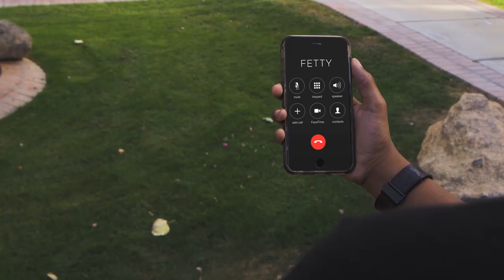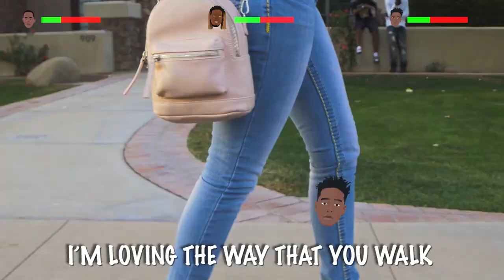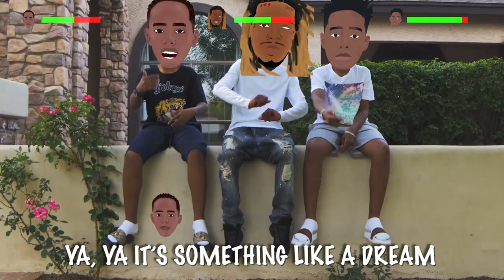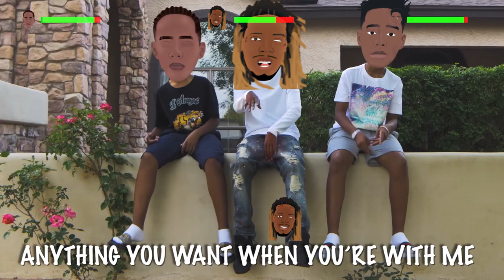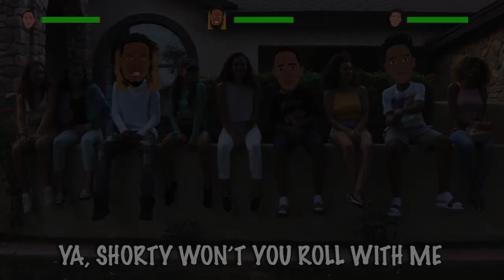Shorty Whats Up (Official Lyric Video) Ice Cold ft Fetty Wap Prod. By Carl B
-Ice cold